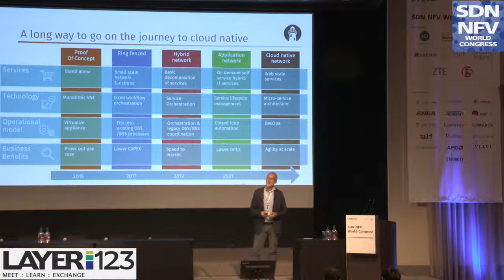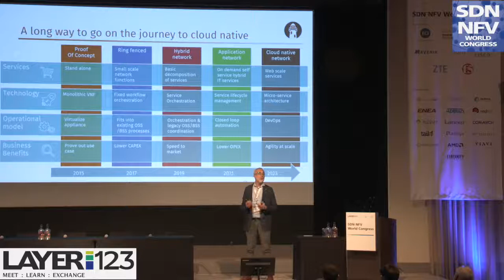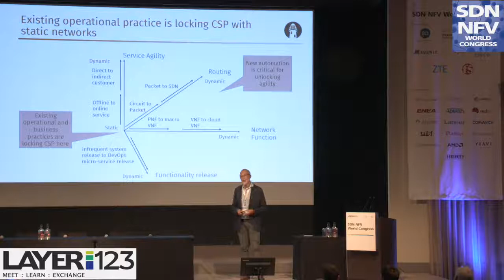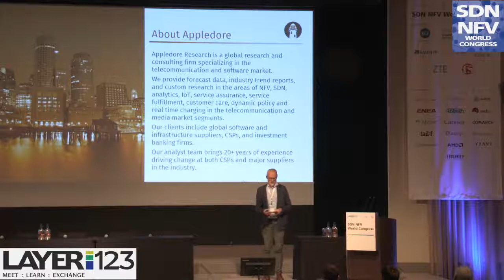Francis Haysom, Principal Analyst, Appledore Research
Presentation from the Automation Forum @ Layer123's SDN NFV World Congress 2018 in Den Hague.